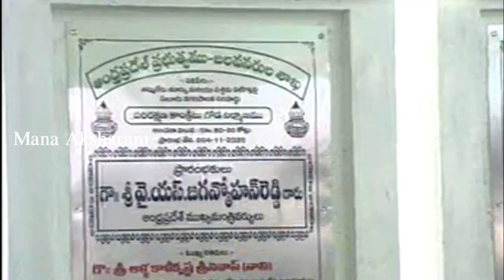CM Jagan Participated in Inauguration of Development Works in Eluru | Mana Aksharam